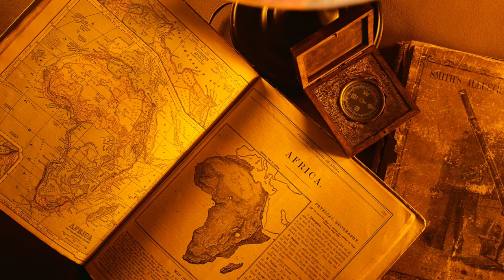Toni Childs. Zimbabwe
Toni Childs
Album: Unión